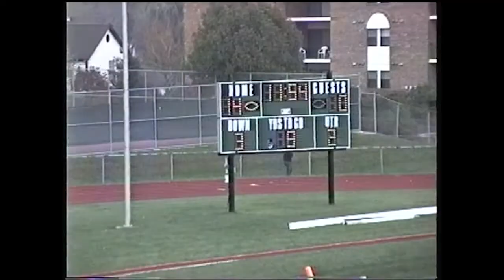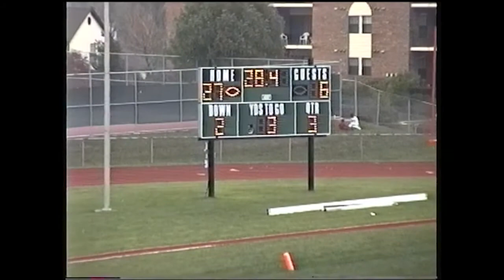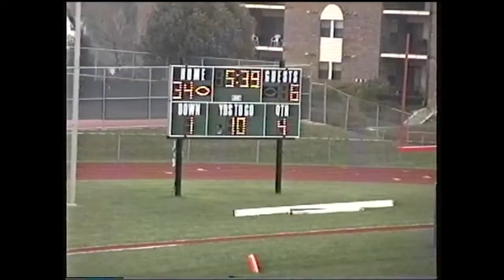Buffalo Grove vs Barrington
Buffalo Grove 41 | Barrington 12